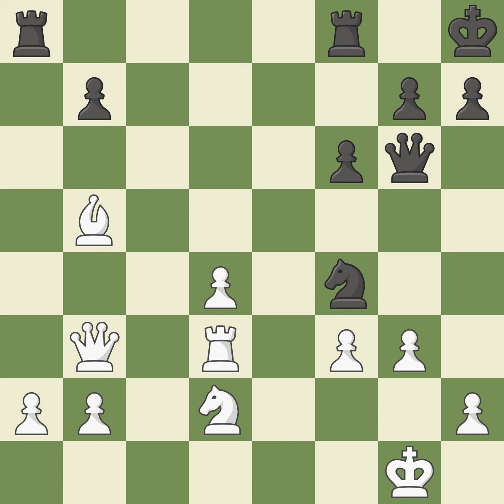Slav Defense: Modern, Alapin Variation, Czech, Bled Attack, 6...e6 7.Nxf5 exf5 8.e3,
Slav Defense: Modern, Alapin Variation, Czech, Bled Attack, 6...e6 7.Nxf5 exf5 8.e3, Event It Melody Amber (blindfold),Site Monaco,Date 2000,Round 1,White Kramnik Vladimir (RUS),Black Piket Jeroen (NED),Result 1-0,ECO D17,WhiteElo 2770,BlackElo 2649,Annotator III